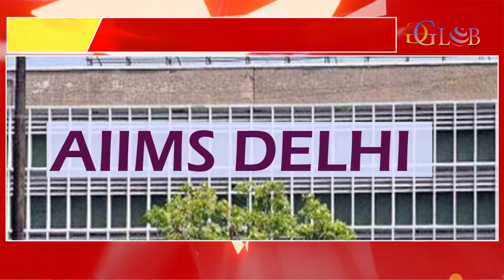AIIMS Delhi doctors successfully operate on heart of unborn baby